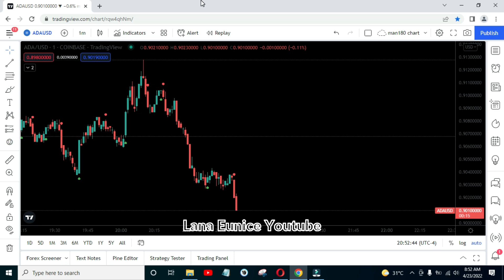Cryptocurrency ADAUSD Cardano Saturday Trading April 23, 2022